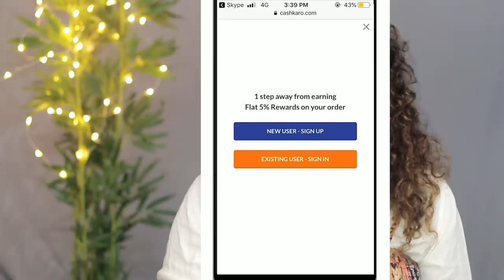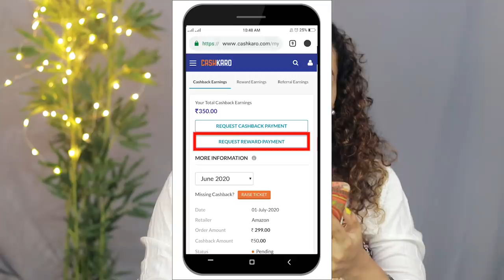AMAZON KURTA HAUL | 500 രുപയിൽ താഴെയുള്ള 7 അടിപൊളി കുർത്തകൾ | Online Kurti Haul | Amazon Kurtis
In this video I will show you 500 രുപയിൽ താഴെയുള്ള 7 അടിപൊളി കുർത്തകൾ. This Amazon Kurti haul that shows online kurtis will be the best Amazon kurti haul of 2020.

Get minimum Rs. 50 Rewards on 1st ever transaction on Amazon via CashKaro on orders of Rs 150 & above!

Product Links -

CashKaro.com offers amazing CASHBACK on purchases made on Amazon, FlipKart, Myntra, Ajio Mamaearth & 1500+ websites. CashKaro give you real cash for shopping online which you can transfer straight to your bank account or use as Amazon vouchers! Just signup with the links mentioned above and start using CashKaro and saving today!

I you are looking for an affordable kurti haul then this amazon kurti haul 2020 will be the latest amazon kurti haul that can help your online kurti shopping haul experience. This video will talk about 500 രുപയിൽ താഴെയുള്ള 7 അടിപൊളി കുർത്തകൾ and this Online Kurti Haul 2020 talks about amazon kurti haul under 500.

Karimashi

- Top :
- Lipstick :
- Earrings :
- Others :

Big  🐻  Hugs❤️